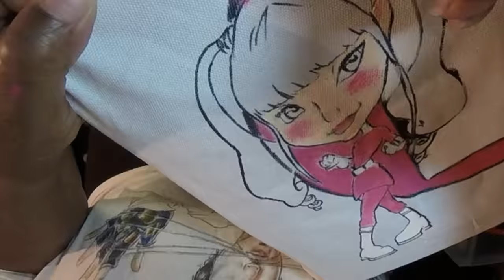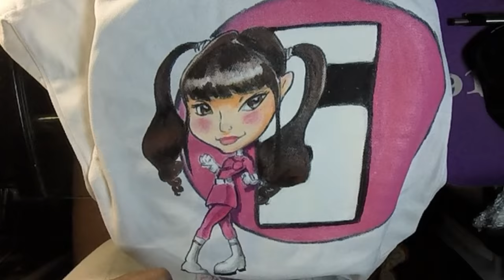Canvas bag Fabric Painting Kagura cartoon character from ToQgers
This was a suggestion from Blossom44100 to draw this Kagura from Ressha Sentai ToQger.  I started out on a mini scroll, but decided to paint it as a cartoon on a canvas bag.  I also added fabric glitter paint for accents.